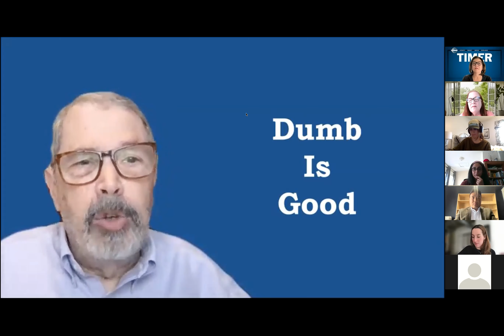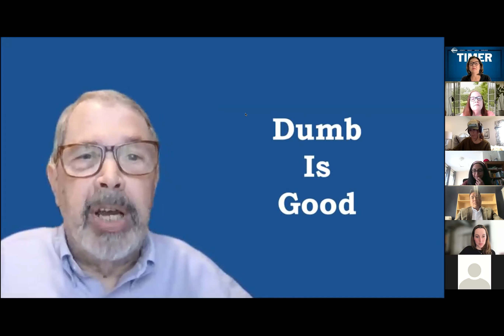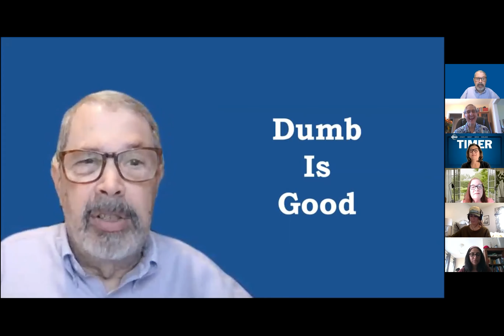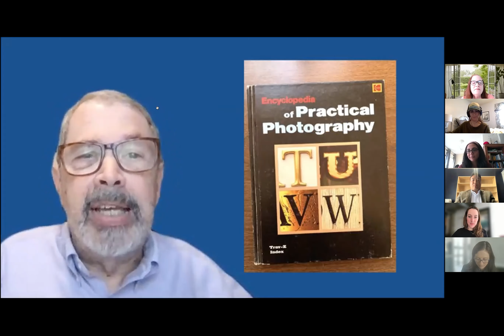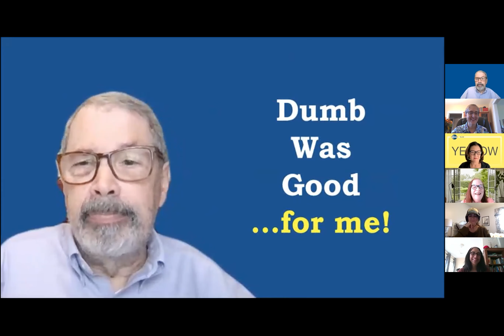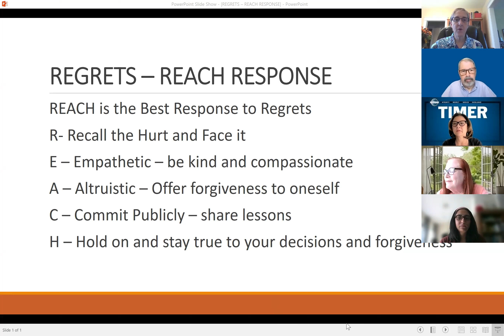Full Toastmasters Meeting (March 25, 2022)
Full US Senate Toastmasters Meeting held on March 25, 2022